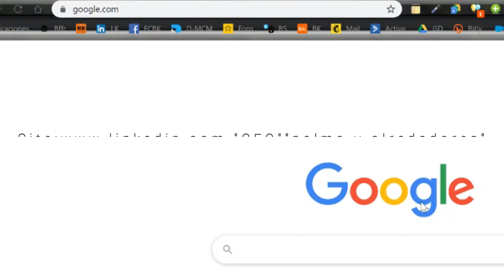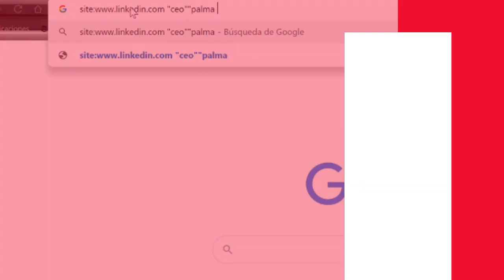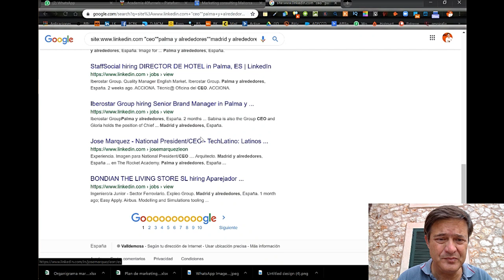▶️ Cómo conseguir datos de clientes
UN pequeño truco que os permite segmentar y encontrar datos de potenciales clientes sin salir del buscador de Google,